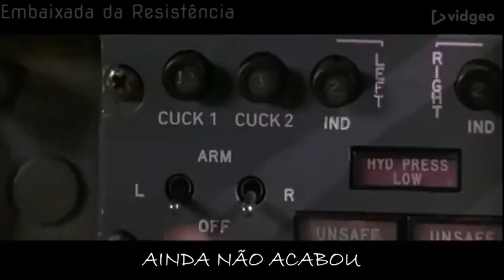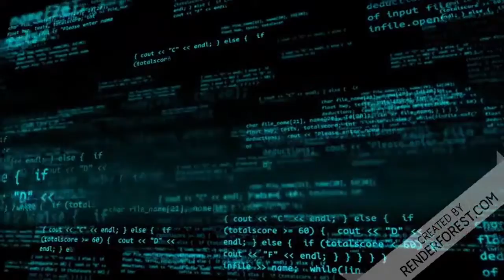AINDA NÃO ACABOU!